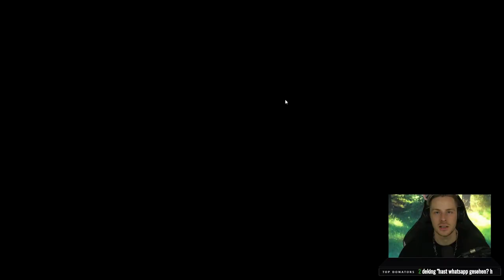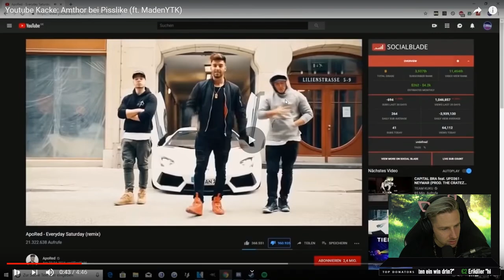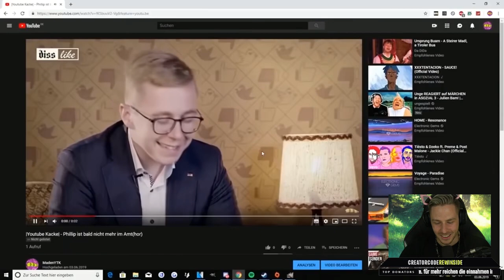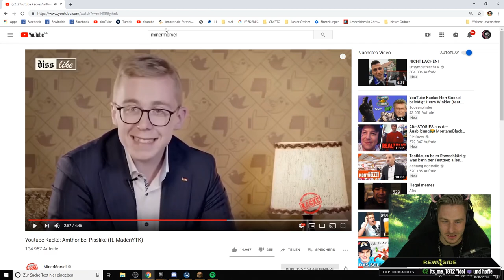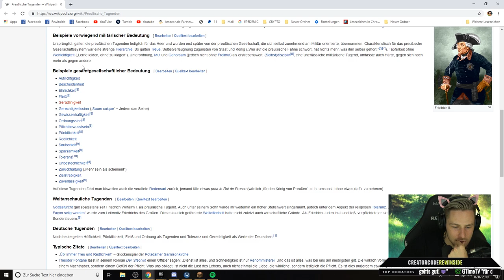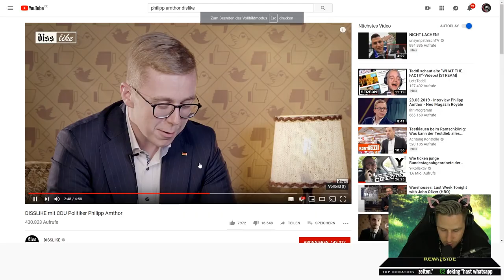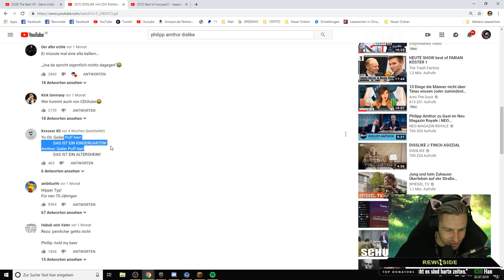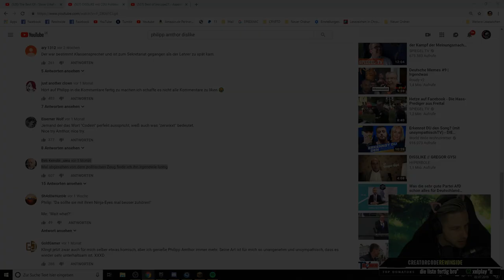Rewinside REAGIERT auf Youtube Kacke: Amthor bei Pisslike | Rewinside Stream Reaktion